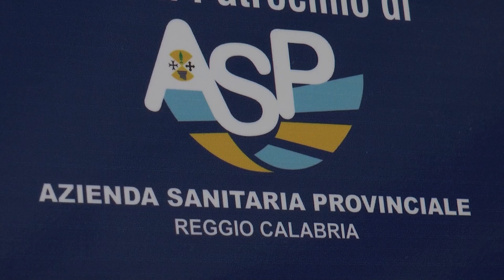Gimbe: Medici di base ingolfati